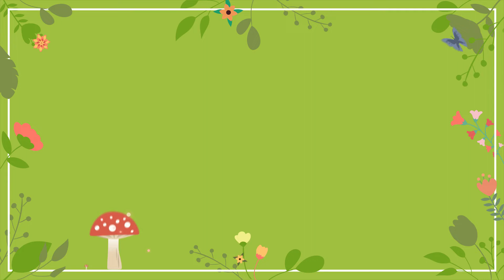Como reciclar el sustrato + insecticida organico hecho en casa + inicio de huerta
Hola! bienvenidos a mi jardín!!!
en el día de hoy les comparto un video muy lindo donde les enseñare como recuperar el sustrato que cambiamos convirtiendolo en un super abono para nuestras plantitas, además hablaré del inicio de la huerta y como bonus track les enseño como hacer un insecticida totalmente organico, natural y super potente, me acompañan a jardinear?

Mi Instagram: @rochidib

saluditos, Rocío